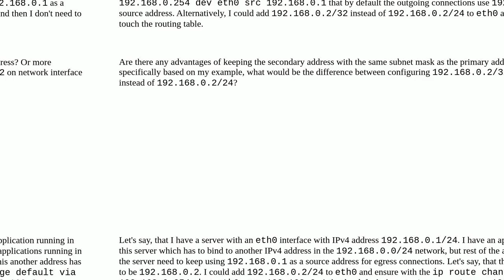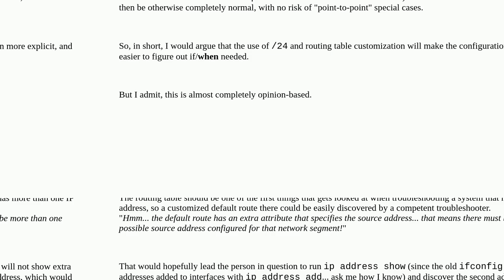What are the advantages of keeping the secondary IPv4 address with the same subnet mask as the pr...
What are the advantages of keeping the secondary IPv4 address with the same subnet mask as the primary IPv4 address?

A special thanks goes out to the community

  networking routing